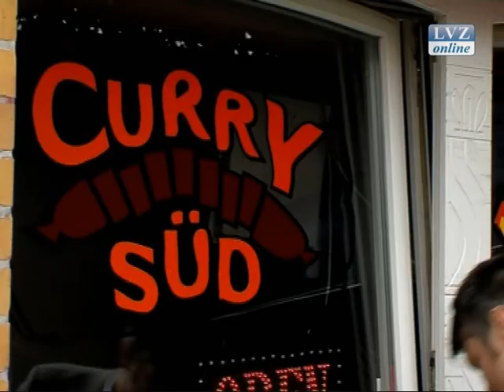Scharfe Currywurst Wettessen am Kreuz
Leipzig, 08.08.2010: 44 Teilnehmer kämpfen im scharfe Currywurst Wettessen am Connewitzer Kreuz um den Titel von Leipzigs ersten "Scoville King". Nach 6 Runden und einem Schärfegrad von über 2 Mio. Scoville gab es ein überraschendes Ende.